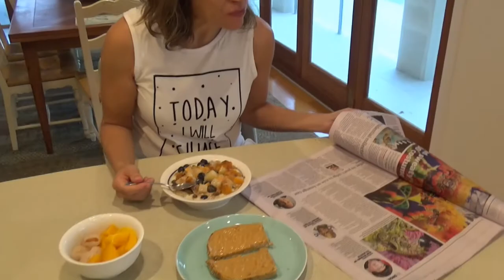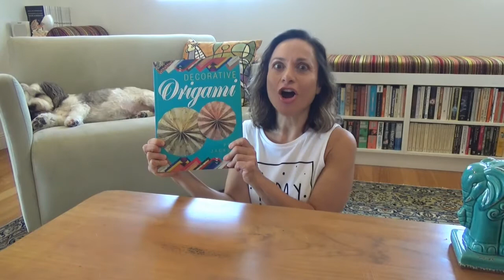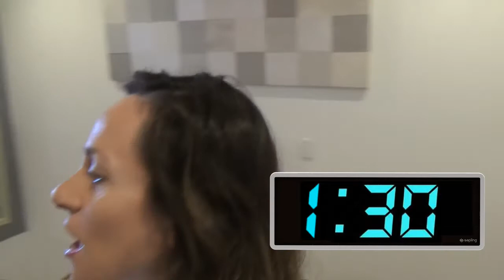How To Have The Perfect Day ... According To Science! Fun & Fitness Over 50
Scientists have figured out the best time of day to do just about everything. I was intrigued by this idea and couldn't wait to try it for myself! Prepare to be inspired as I road test the perfect day!